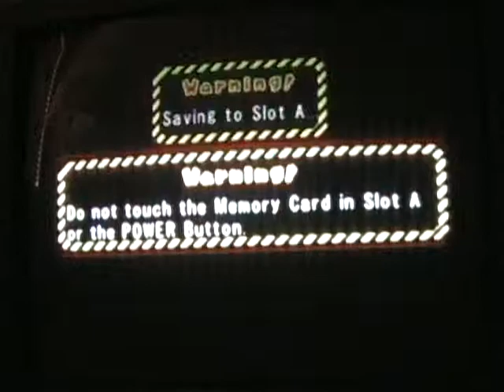Mario Party 6 E Gadds Garage Part 1- Welcome to the Machine!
Toad enters a world of futuristic machines and teleporters. What will happen? Find out in the video!